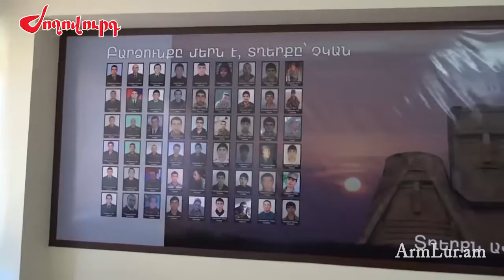ՀՊՏՀ ում բացվեց զորհված հերոսների անվան լսարան